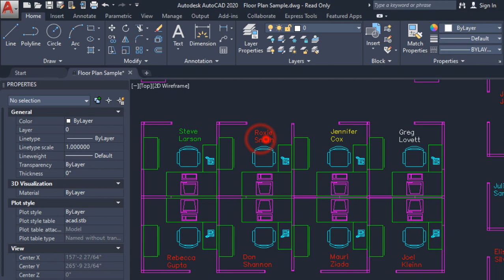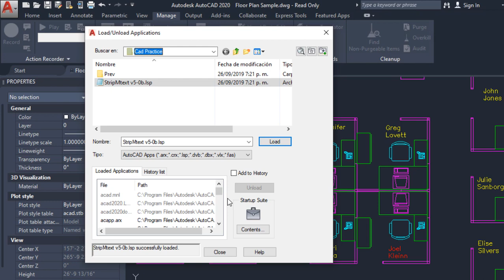Cambiar Color, tipo de letra en un Texto Múltiple en Autocad de forma masiva MTEXT, Altura, Formato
Para recibir más Tutoriales, Trucos y Tips de AutoCAD, combinados con un poco de humor :), haz clic en "me gusta" en la página de facebook